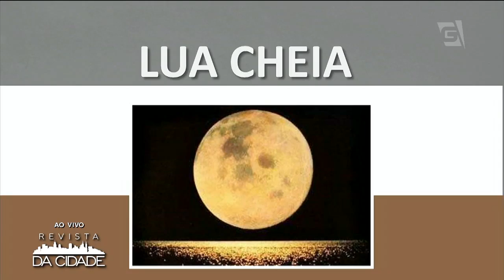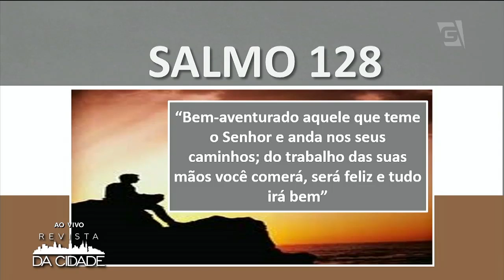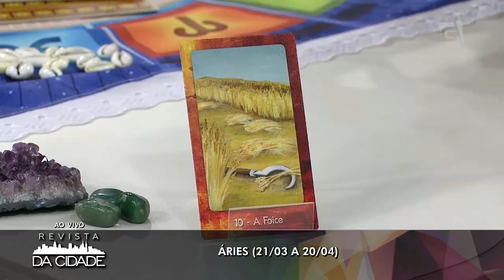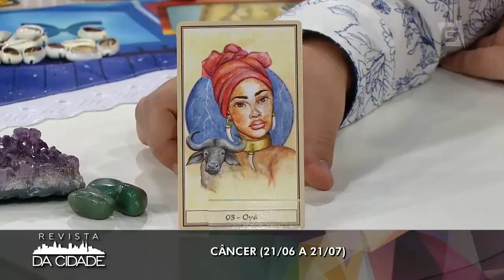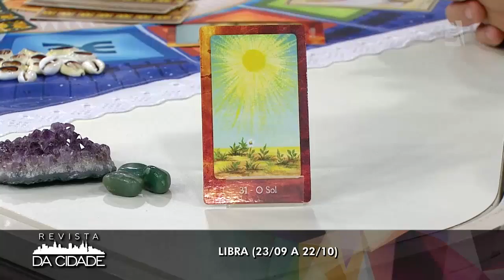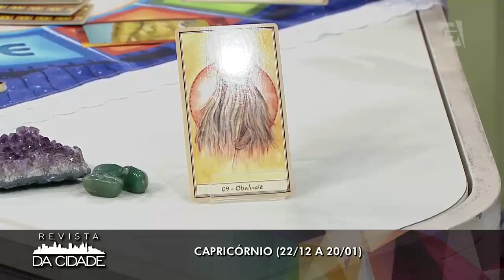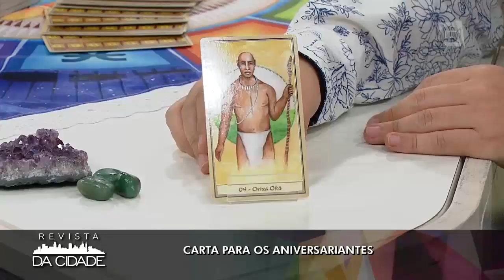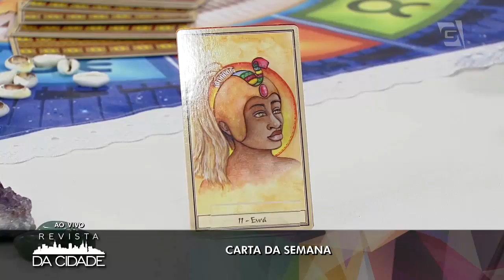Astral da Semana | Mensagem, Carta da Semana e Previsões dos Signos - Revista da Cidade (12/06/2017)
André Mantovanni traz mensagem, carta e números da semana, além de trazer as previsões dos signos e a carta dos aniversariantes da semana 11/06 à 17/06.